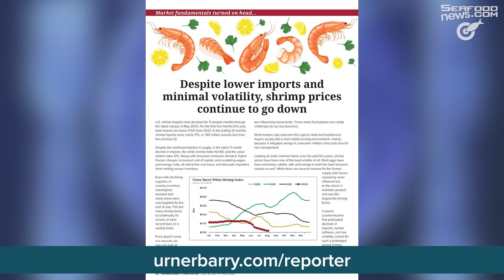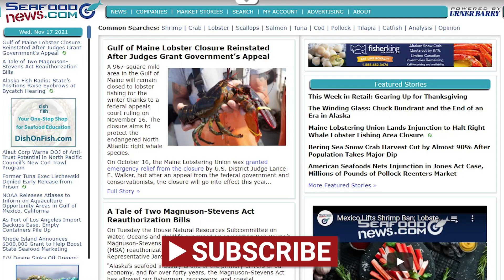2024 TRENDS: Keepin’ It Plant; Fancy Faux Fish; Little Luxuries